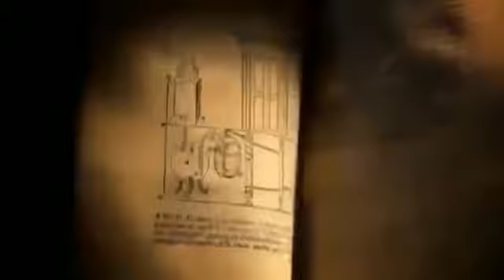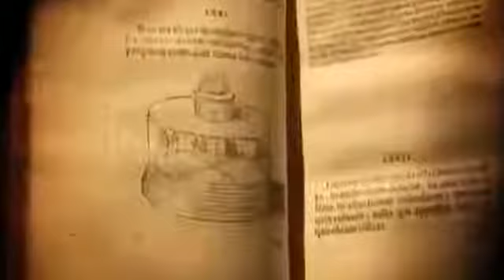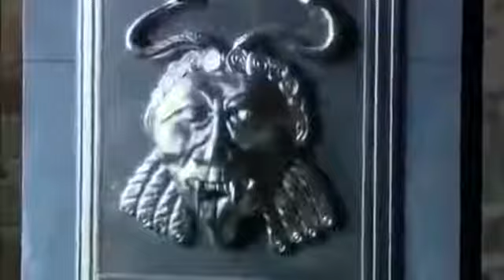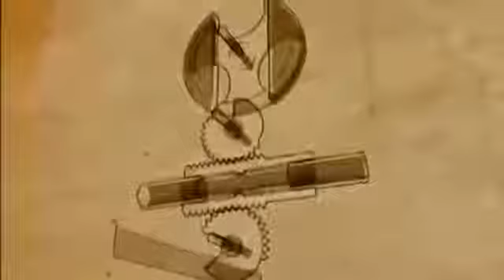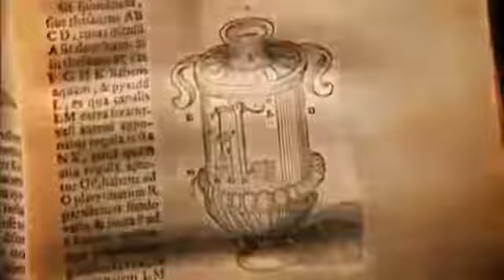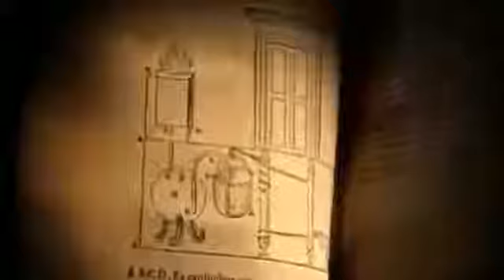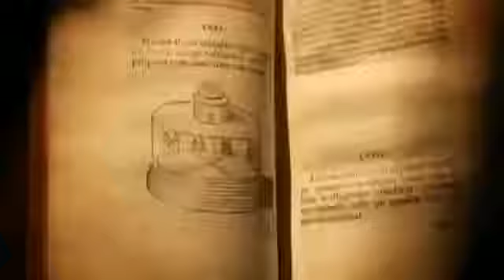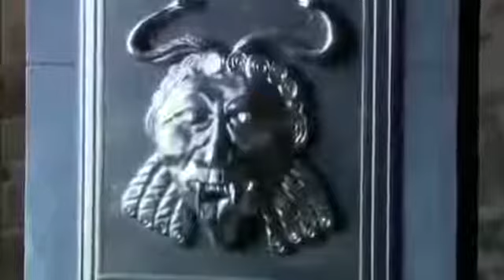Best Documentary Ever || Ancient Greece Civilization || BBC Documentary || History documentary 2016.